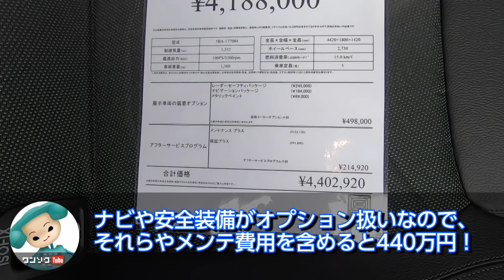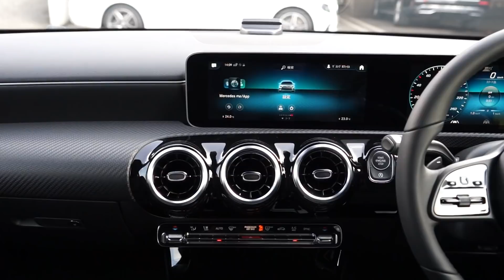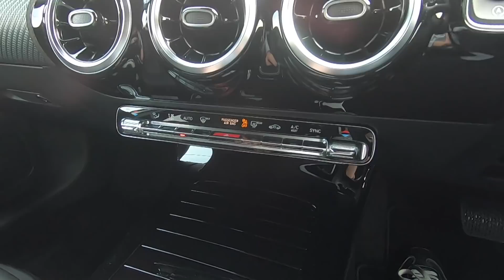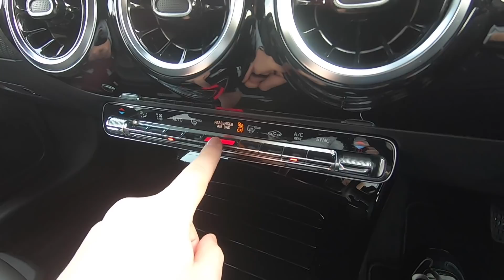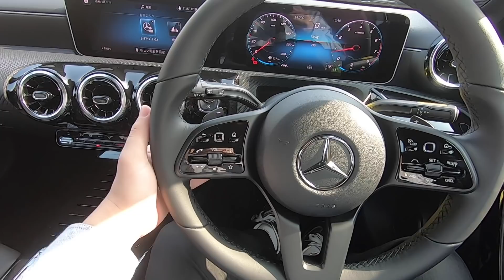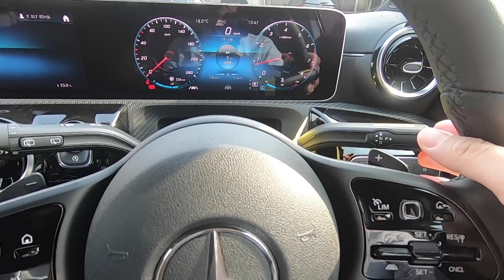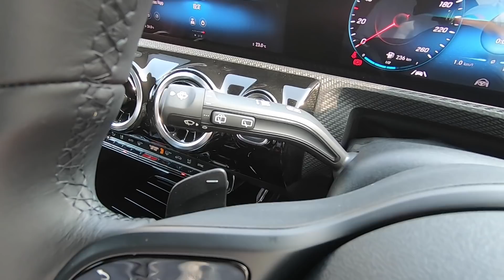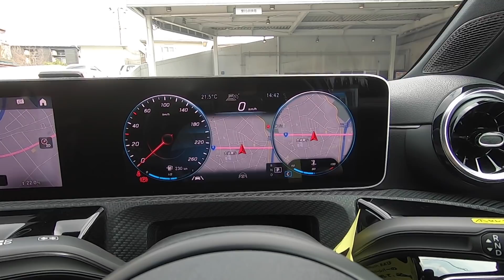【ハイテク満載の内装!】メルセデスベンツ新型Aクラス試乗しました！AMGライン非装着の質感は？ | Mercede-Benz A-Class 2019 TEST DRIVE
↑ ブログ「ワンダー速報」では、すでに新型Aクラスの見積もりももらってきていますので、上記リンクも併せてどうぞ！

2018年10月18日に日本発表となった、フルモデルチェンジしたメルセデスベンツ新型Aクラスに遅ればせながら試乗してきました！

以前には新型AクラスのA180 Edition 1のレポート動画もお届けしていましたので、そちらも併せてどうぞ↓

今回試乗させてもらったのは、AMGライン非装着のA180 Style。
以前に見てきたEdition 1はそれはもう素晴らしい質感でしたが、この素のA180 Styleの内外装の質感はどうなんでしょうか？
以前に見てきたAMGライン装着相当のEdition 1と比較してレポートします！

新型Aクラスを購入検討している人は参考にしていただけたら幸いです＾＾

ワンダー速報＆ワンソクtubeは、買いたい貴方の背中をいつでも押します！！

新着動画が上がるとわかるようになりチェックしやすくなりますよ＾＾

取材協力
Mercedes me TOKYO